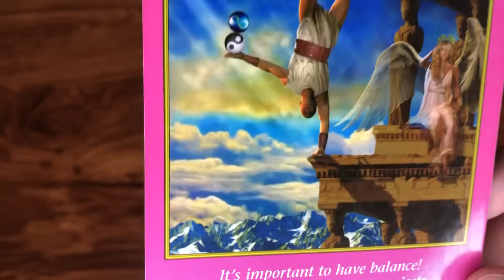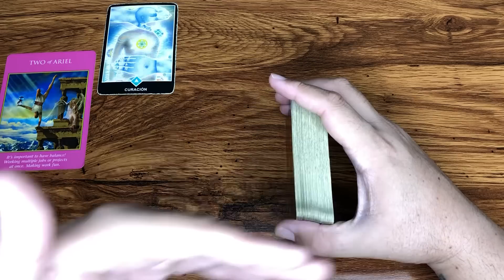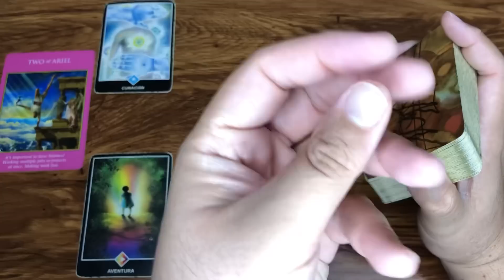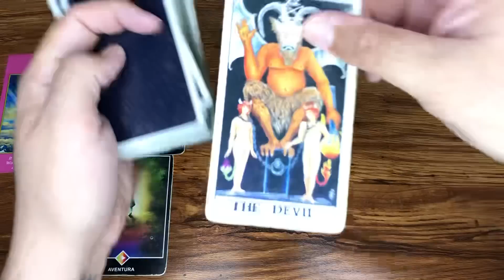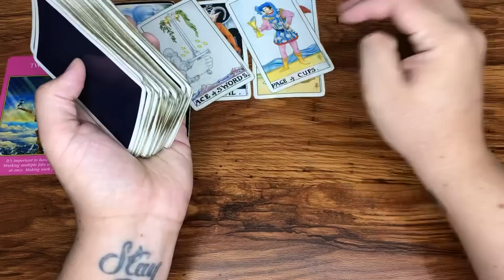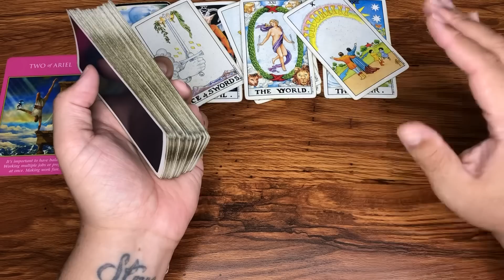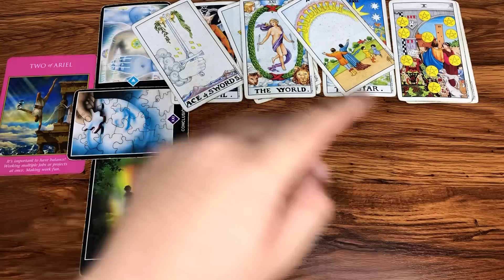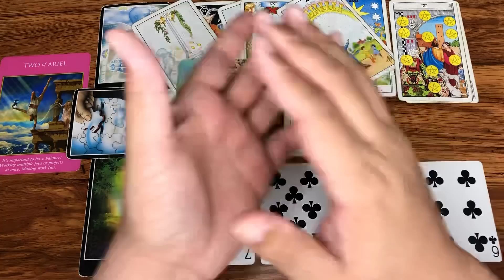LEO HORÓSCOPO SEMANAL DEL 13 AL 19 DE MARZO 2023 | J.Tarot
Te Decreto Luz y Progreso
Love,
J.

HORÓSCOPO SEMANAL DEL 13 AL 19 DE MARZO 2023 | J.Tarot